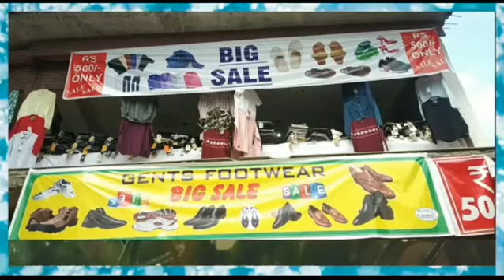AAJ KI SURKHIYAAN